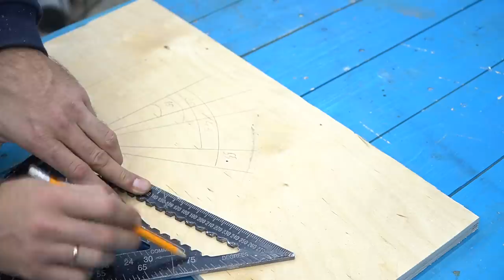Хитрости мастеров и полезные советы, которые стоит знать каждому!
Потрясающие Строительные Инструменты и Гениальные Рабочие Изобретения.
«Альта-Профиль» – первый производитель сайдинга в России:
Гениальные Столярные Советы и Хитрости Которые Действительно Работают